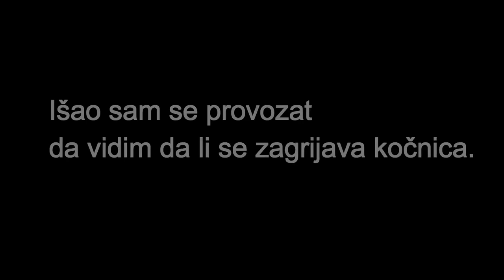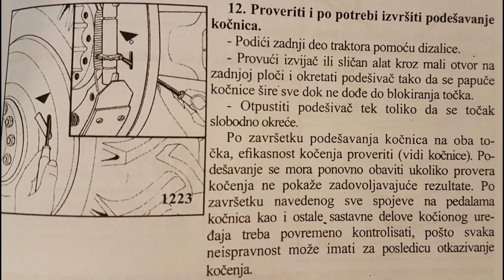Traženi video! IMT 539 DeLuxe test kočnica i popravak kočnice...